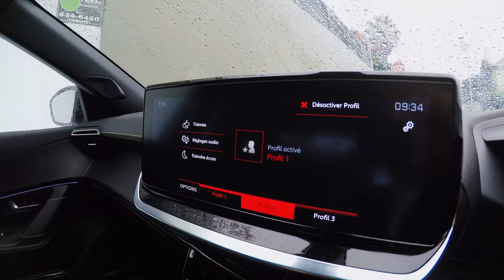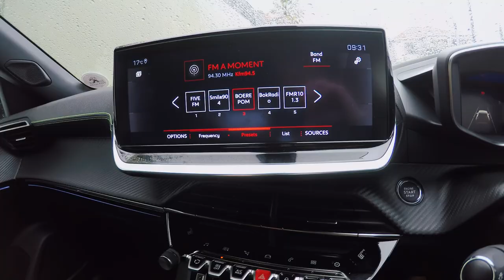Juliet drives the Peugeot 2008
Well who would have thought that I would love the Peugeot 2008 so much?!